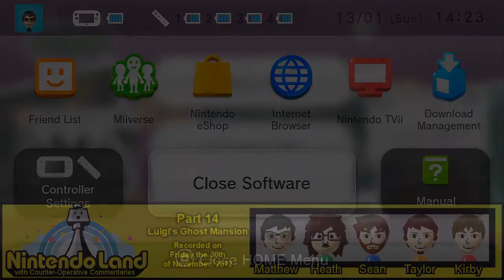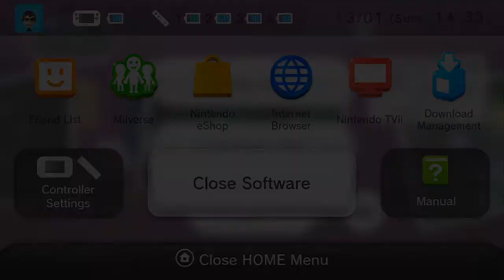(Part 14) - Let's VS in Nintendo Land (Luigi's Ghost Mansion)